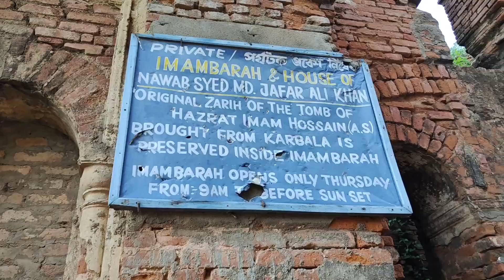মীর জাফর বাড়ি।। এখানে সিরাজদ্দৌলা কে হত্যা করেছিলেন ।২০২৩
মীর জাফর বাড়ি।। আখানে সিরাজদ্দৌলা কে হত্যা করেছিলেন ।২০২৩

Mic
Boya by mm 1

Camera .Canon200d

tripods Bixxon MT 40